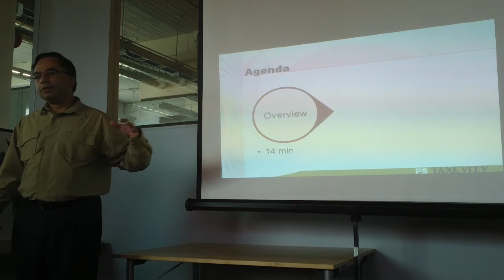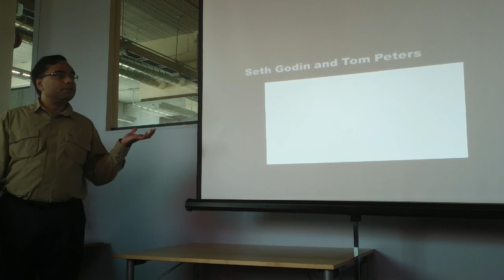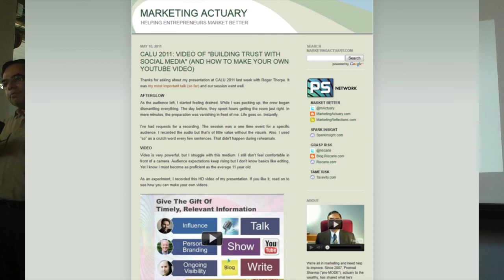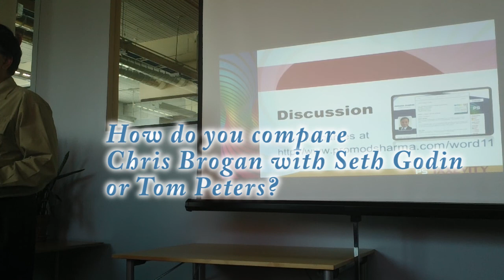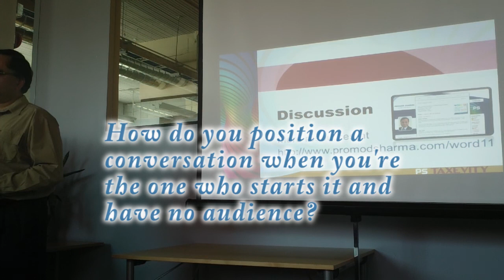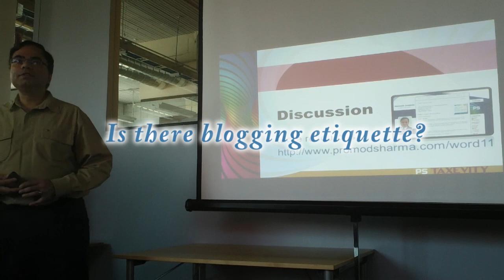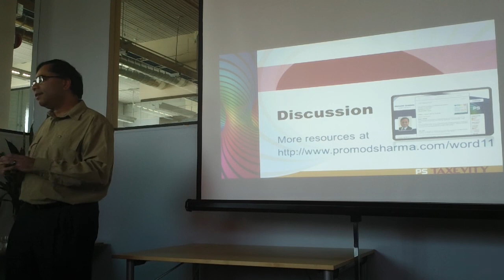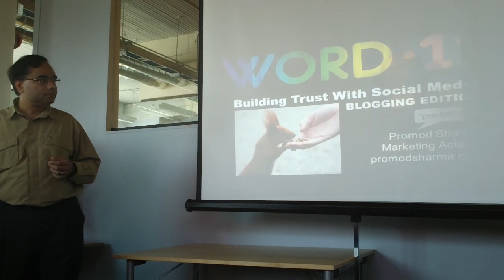Building Trust With Blogging [recorded live at Word11]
Recorded live at Word11, the 24 hour blogging festival held in Toronto on Aug 27, 2011

Blogging is an ideal way to establish trust. You show both your expertise and intent. You also exude your personality. This is especially helpful if you sell a service.This session is for new and potential bloggers. Experienced bloggers may also benefit from the perspectives. You'll see the role of blogging within social media and the larger framework of marketing.

The speaker, Promod Sharma, started blogging in 2007 to educate the public about risk and help entrepreneurs market better He expanded to LinkedIn, podcasts, tweeting and newsletter. The lessons from those experiments form the basis of the presentation. Most of the session consists of Q&A.